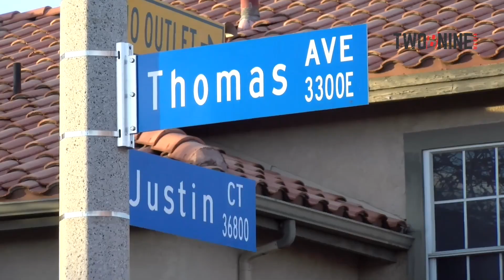Palmdale, CA- Fast moving fire damages two story home.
Providing news gathering services to the Northern Los Angeles County, Eastern Ventura County, Santa Clarita & Antelope Valleys. As seen on Los Angeles Area news channels (KCBS, KNBC, KTLA, KABC, KCAL, KTTV, Spectrum One, BBC Documentaries, firefighter safety training videos and much more.